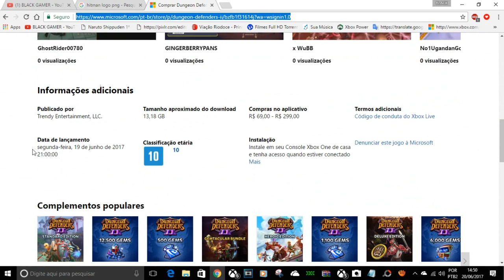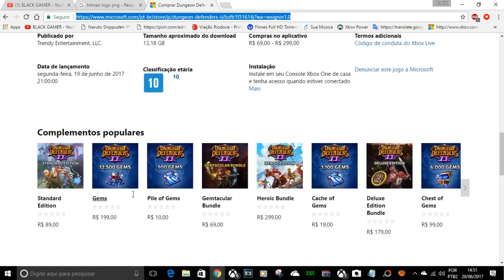MAIS UM GRATIS DUNGEON DEFENDERS 2 LINK NA DESCRIÇÃO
CONTATOS COMERCIAIS
romariogamer99@hotmail